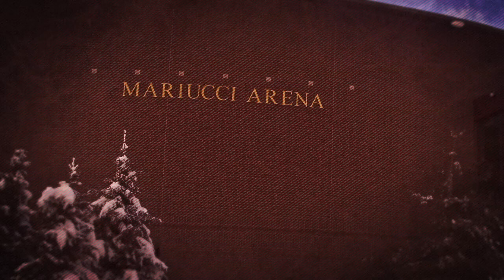"Wally's Word": Gopher Hockey vs. Bemidji State Preview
Gopher Radio Network voice Wally Shaver breaks down the No. 2 Gopher men's hockey team's March 8-9 series in Bemidji against the Bemidji State Beavers. It's the Gophers final WCHA regular season series before moving to the Big Ten hockey conference in 2013-14.